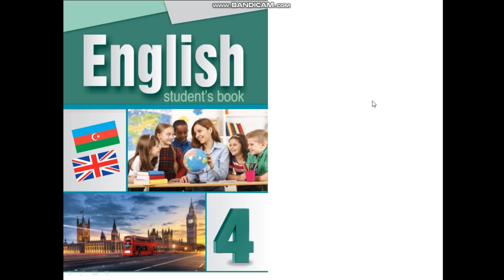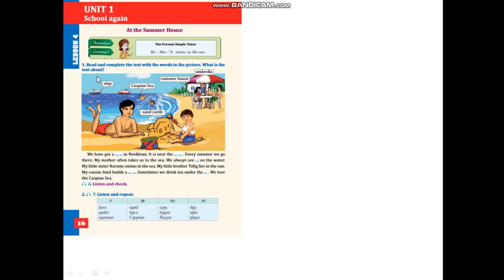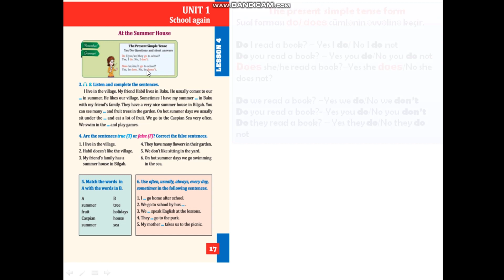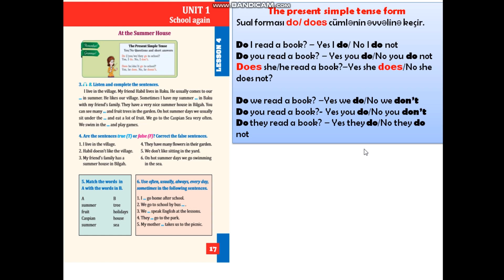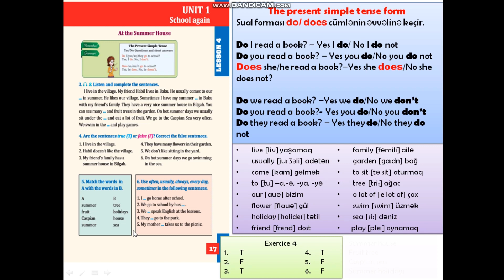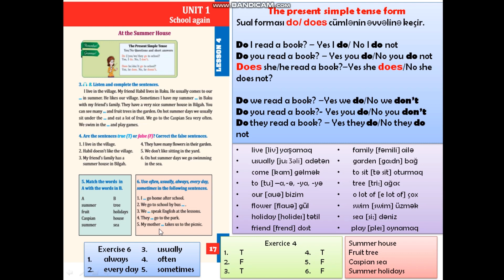4-cü sinif ingilis dili. Dərs 5